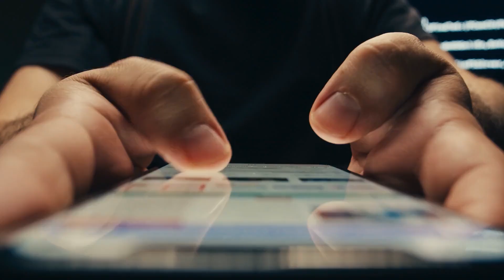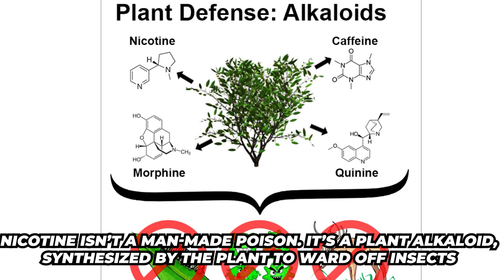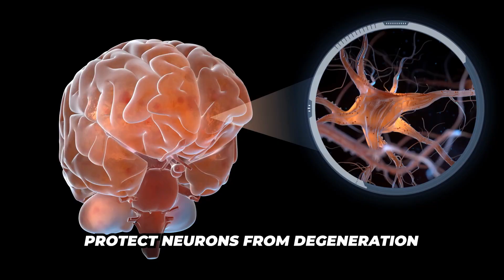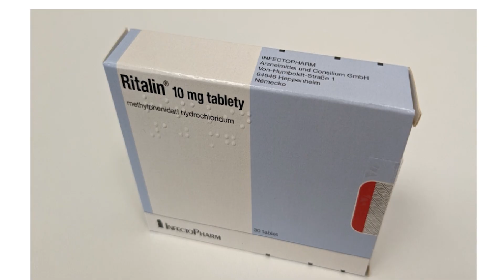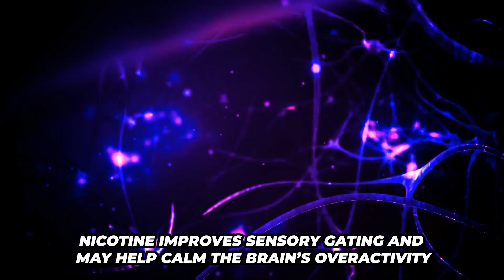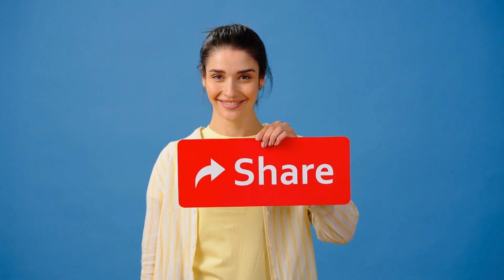What Nicotine Does to Your Brain (Surprising Health Benefits) | Dr. Ardis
What Nicotine Does to Your Brain (Surprising Health Benefits)
Is Pure Nicotine Actually Good for You? Explore the science-backed benefits of nicotine, separated from tobacco, with KaleYeah! Discover how nicotine impacts the brain and may offer surprising health advantages. Learn about the potential for nicotine pouches and nicotine patches to boost focus and suppress appetite. 🌱✨

Heal your body in ways you never thought possible! 🌱✨ Get ready for shocking, jaw-dropping remedies that are hiding right in your kitchen, backyard, or even under the sun. From magical herbs to natural foods, water to sunlight, we're diving into how nature’s overlooked powerhouses can transform your health, energy, and life.

We’re talking remedies so simple you’ll be like, “Why didn’t I know this sooner?”

KaleYeah! – Let’s heal, naturally. 🌞🍃